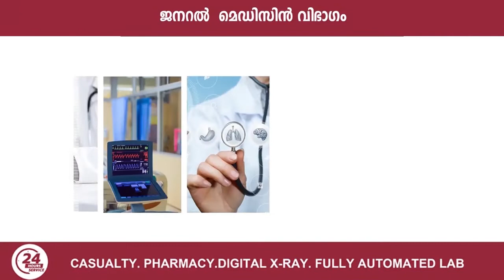കണ്ണൂർ നഗര മധ്യത്തിൽ പട്ടാപകൽ പിടിച്ചുപറി,, പിന്നീട് സംഭവിച്ചത്